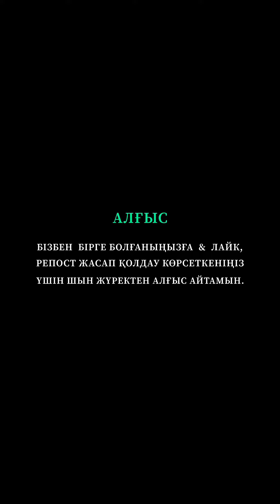Бақытты отбасы - Lego секілді. Алмас АҚЫН психосоматолог, ұстаз.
САБАҚТЫ БАРЫНША ҚОЛДАУЫҢЫЗДЫ СҰРАЙМЫН, 10 ЕР 10 ӘЙЕЛ АДАМҒА ЖІБЕРСЕҢІЗ.

ЕГЕР ДЕ МЕНІМЕН ЖӘНЕ КОМАНДАМЫЗБЕН 120 КҮН БОЙЫ ЖҰМЫС ЖАСАҒЫҢЫЗ КЕЛСЕ ОНЛАЙН КУРСҚА ШАҚЫРАМЫН:
Камшат ханым.
ватсапқа жазыңыз.

“МЕН БАЙМЫН”
онлайн курсыма тіркелу:
Старт: жуырда
Броньдау:

“ПСИХОСОМАТОЛОГ-ПРАКТИК”
онлайн курсыма тіркелу: